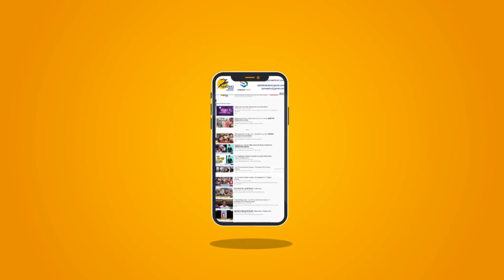Pulwama जिले में सुरक्षाबलों और आतंकियों के बीच मुठभेड़, दो आतंकी ढेर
मंगलवार तड़के जम्मू-कश्मीर के पुलवामा जिले में सुरक्षाबलों और आतंकियों के बीच मुठभेड़ हो गई । जिसमे दो आतंकियों के मारे जाने की खबर है और साथ ही साथ ही सीआरपीएफ का एक जवान भी शहीद हुआ है। सुरक्ष्बलों और आतंकियों के बीच एनकाउंटर जारी है और दोनों ओर से गोलीबारी हो रही है।

An encounter took place between security forces and militants in Jammu and Kashmir's Pulwama district in the early hours of Tuesday. In which two terrorists have been killed, as well as a CRPF jawan has also been killed. Encounters continue between the security forces and the militants and firing is going on from both sides.

यह चैनल मुख्य रूप से भारत के विभिन्न हिस्सों से नवीनतम समाचारों का विस्तृत विवरण प्रदान करता है Pioneer Haryana News is a news hub which provides you with the comprehensive up-to-date news all over India and World. Get the latest top stories, current affairs, sports, business, entertainment, politics, astrology, spirituality, and many more here only on Pioneer Haryana. Pioneer Haryana is a popular Hindi news channel made its debut as Pioneer Haryana in Feb 2018. The vision of the channel is' HumeshaSachkeSath -the promise of keeping each individual ahead and informed. Pioneer Haryana is best defined as a responsible channel with a fair and balanced approach that combines prompt reporting with insightful analysis of news and current affairs.